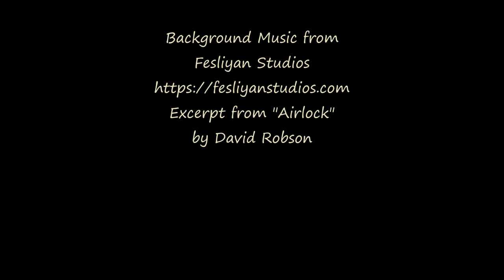Aurora from the Boulder Valley, Montana - Feb 27, 2023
Cats woke us up early this morning mewling in the window - looked out to see what they were fussing about and saw that FINALLY we were having a visible aurora display.  The streaks were faint to the naked eye, but I ran out to get the tripod and GoPro, quickly chose 'Nightlapse' on the settings, and put it out to see whether it would capture anything... had to turn it at one point as the lights started in the northeast, then turned to the north.

Nightlapse footage from GoPro Hero9, processed through Windows MovieMaker software,

excerpted from 'Airlock' by David Robson